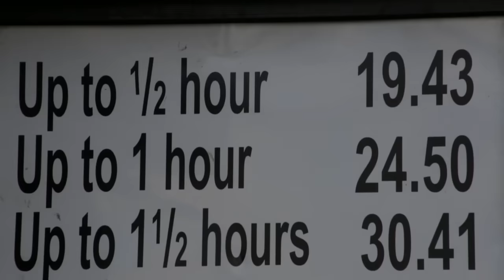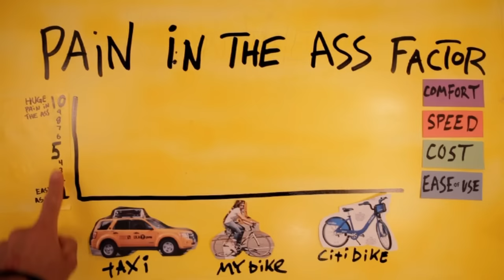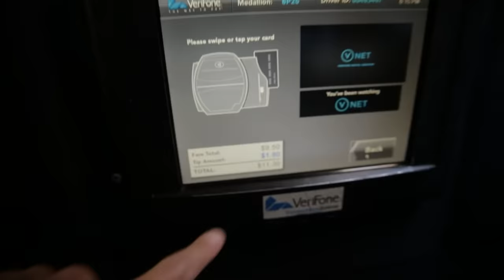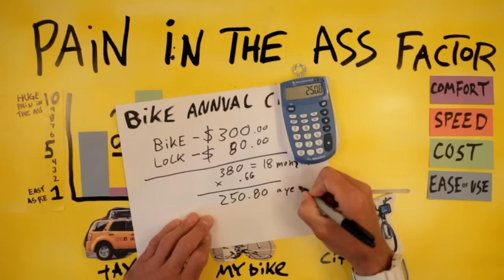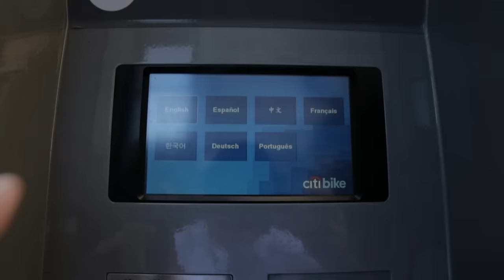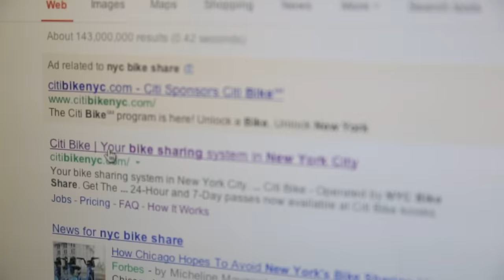CitiBikes are a Pain in the Ass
i was not hired or paid by anyone to make this movie.  i made it because i was curious about the program.  i did, in fairness, send it to the NYTimes and they loved it but were forced to reject it due the to gratuitous use of the word ASS.  i was unwilling to remove the profanity

despite the title of this film, which mirrors my initial experience, i do really really really love citibikes. more bikes means less cars (ideally), more active commuters, quieter city and generally a makes this place more civilized. i don't think i'll buy another bike, after this one it's citibikes for me. also i did sign up for a 1 year membership, even though i own a bike, just incase i am ever in need.